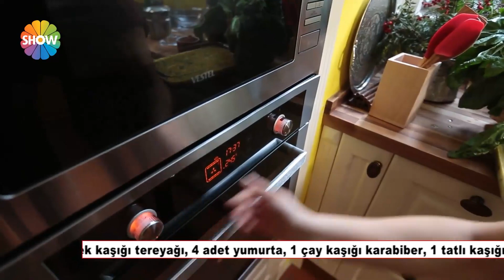Patates Böreği Tarifi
Yayınlanan bölümlerden derledik ve birbirinden nefis yemek tariflerini seyircilerimizle yeniden paylaşıyoruz.

Malzemeler

11 adet patates
2 yemek kaşığı tarhun otu
2 adet soğan
Yarım çay bardağı sıvı yağ
3 yemek kaşığı tereyağı
4 adet yumurta
1 çay kaşığı karabiber
1 tatlı kaşığı tuz